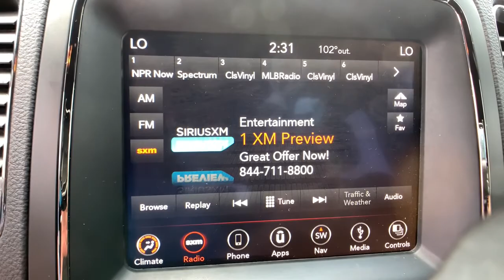2019 Dodge Durango Denver, Littleton, Aurora, Parker, Colorado Springs, CO N004801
DB Black Clearcoat Used 2019 Dodge Durango available in Denver Colorado at Brandon Dodge. Servicing the Littleton, Aurora, Parker, Colorado Springs, CO area.

Brandon Dodge
5600 S Broadway

Recent Arrival! New Price! Certified. CARFAX One-Owner.Durango GT, 4D Sport Utility, 3.6L V6 24V VVT, 8-Speed Automatic, AWD, DB Black Clearcoat, Black w/Cloth Low-Back Bucket Seats, Aluminum Wheels, Appearance Package, Backup Camera, Blacktop Package, Bluetooth, Customer Preferred Package, Driver Confidence Package, Gloss Black Badges, Gloss Black Exterior Mirrors, GPS Navigation, GT Gloss Black Badging, Navigation System, Popular Equipment Package, Power Mirror Package, Power Package, Quick Order Package 2BD GT, Remote Start, Safety Package, Security Package, Wheels: 20 x 8.0 High Gloss Black Aluminum (WHB). Odometer is 23245 miles below market average!Awards:* 2019 KBB.com Brand Image AwardsCertification Program Details: Dealin Doug Certified Advantage Pre-Owned Vehicle offers either a 12 Month/12,000 Mile or a 3 Year/100,000 mile Limited Powertrain Warranty. Our 12 Month Certification begins on the vehicle purchase date and continues up to 12 months or 12,000 miles in addition to the odometer at time of purchase. Or, our 3 Year/100,000 mile certification continues up to 3 years from the purchase date or when 100,000 miles is reached on the odometer, whichever occurs first. Our 3 Year 100,000 certification Includes 24/7 emergency roadside assistance. Please ask for details, restrictions may apply.GREAT NEWS for you if you're looking for peace of mind when buying a used vehicle. Ask about NEW Dealin' Doug CERTIFIED PRE-OWNED Program! Certified Pre-Owned vehicles have been through our service department for a complete system check and meet the requirements to be covered. This Warranty has many advantages including our One Year Sign and Drive Roadside Assistance, Rental Allowance for $35 Per Day and Up To 10 Days, $75 Towing Reimbursement, and Trip Interruption $75 Per Day Up To $375 Per Occurrence.